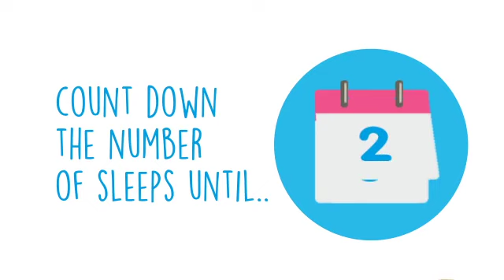7. Ready to Learn: Numeracy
Twitter - @edubeginsathome / Facebook - Facebook.com/beginsathome